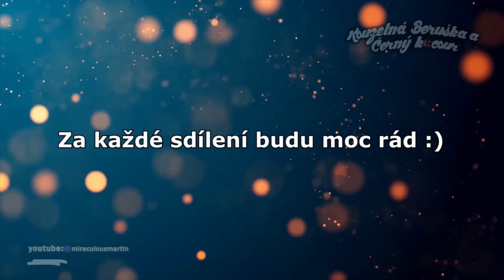Jaký Byl Konec 5 SÉRIE?? | Mé dojmy pro S5 a menší ROZBOR |🐞Kouzelná Beruška a Černý Kocour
📢Dojmy ohledně 5 Série + menší rozbor k finále!

Inspirace od:  @olchusmiraculous